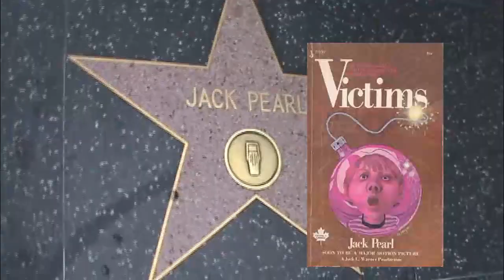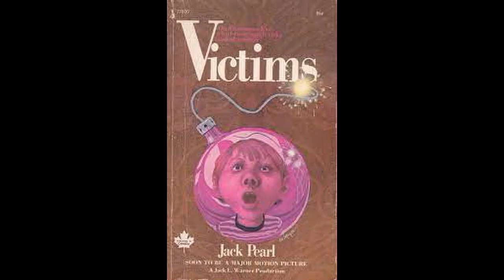JACK PEARL EVERY STAR HAS A STORY WITH HOLLYWOOD Character Actor Vaudeville Early Radio Star